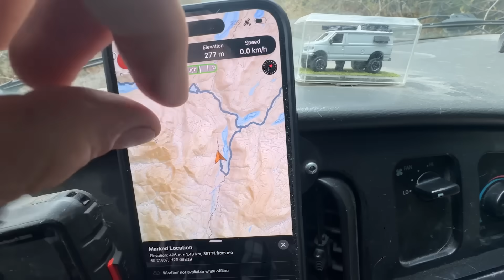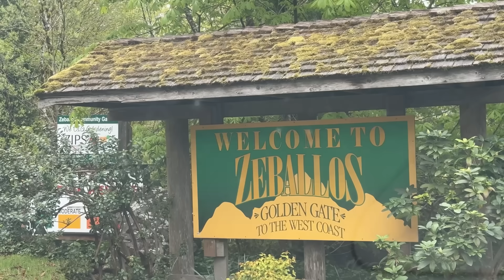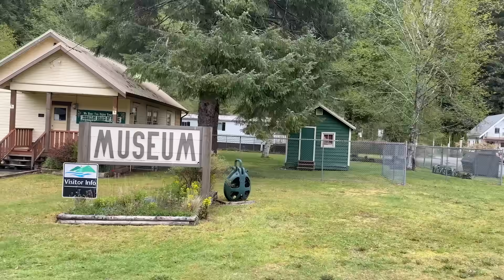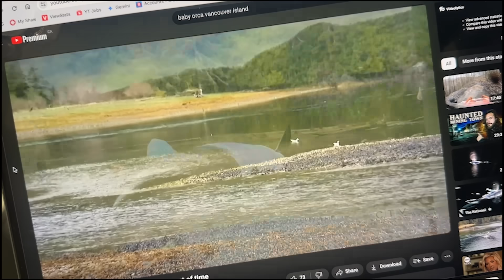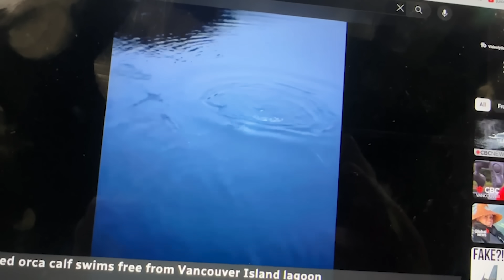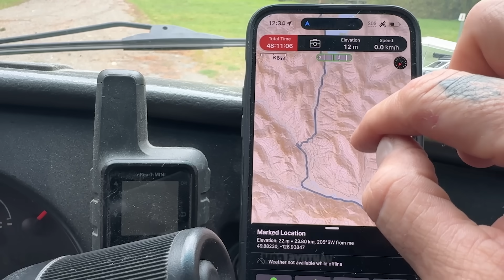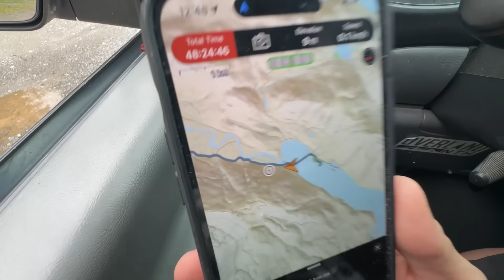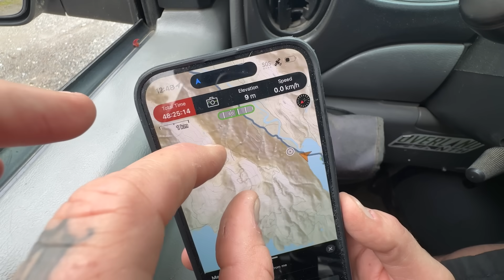I WAS JUST THERE. I Never Expected to Hear This SAD STORY.